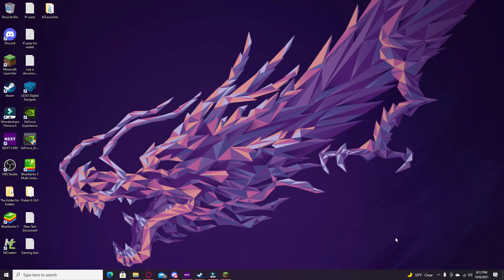Big budget upgrade!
Oh yeaa one dollar budget will definitely make my vids a lot better... also in case your wondering no I did not just activate windows for the people in the comments and no I was not lying when I said that I do not have the money to get a key but I managed to use a key from another laptop that I had. some how I could link the account and get windows activated on this pc. Have a nice day and I will see you soon. later :)